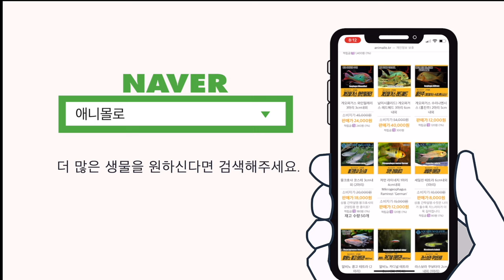테라리움에 무지한 사람이 복구한다고 나서면 생기는일.... / restore the ruined terrarium~!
테라리움 어항을 나름 살려보려고 했는데,
진짜 쉽지 않네요.

이거 물도 흐르게 하고 하려고 했는데.
생각만큼 되는게 없습니다.

다음 기회를 노려봐야겠어요.